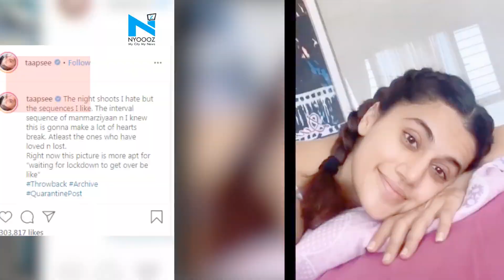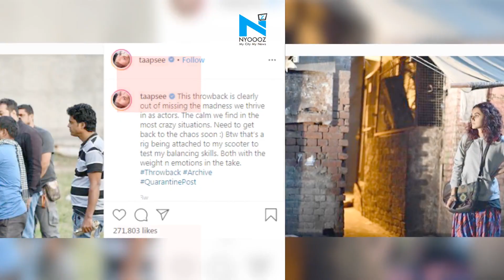Watch, Taapsee Pannu does 'Jugaad' as she cannot get her AC repaired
Bollywood actress Taapsee Pannu has been actively sharing her lockdown routine with fans on social media. On Sunday, she shared a video revealing that her AC has stopped working during the lockdown and she can't even get a person to fix it. Taapsee shared the video that read "The struggle is real."